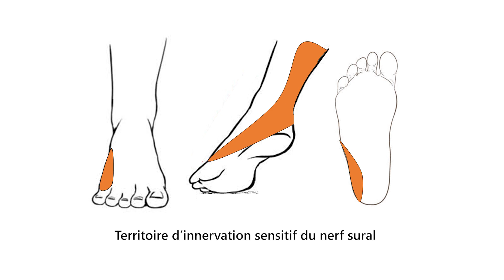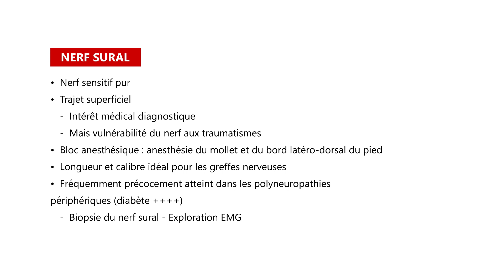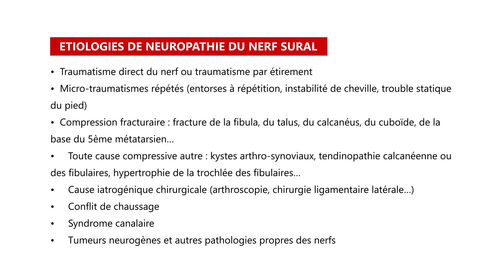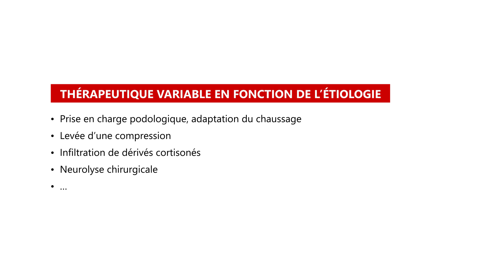ECHOGRAPHIE DES NERFS DU MEMBRE INFÉRIEUR : PF. CHAILLOT NERF SURAL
S.I.M.S. Comment je fais ? ECHOGRAPHIE DES NERFS DU MEMBRE INFÉRIEUR : PF. CHAILLOT NERF SURAL
Remerciements: Clinique du Parc (Lyon), Centre médical Créqui (Lyon), CANON